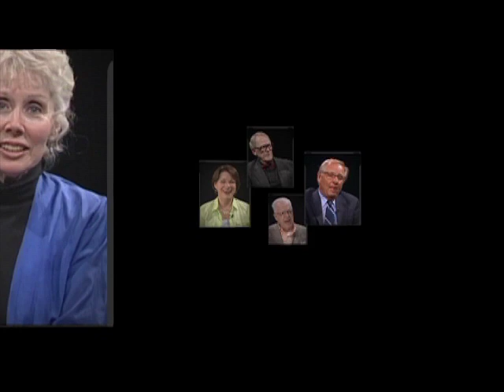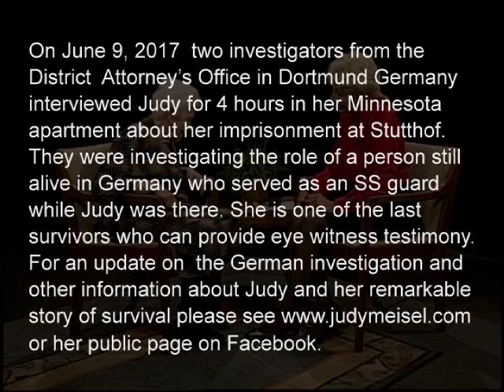Surviving the Holocaust (The Mary Hanson Show)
Judy Meisel, who is one of the Holocaust survivors, is Mary's guest.  This interview was taped in July of 2017.  Judy shares her horrific memories of life in a Jewish ghetto and then a concentration camp where her mother died in the gas chamber.  Judy and her sister escaped, and Judy eventually moved to the US where she became a civil rights activist.  Her story reminds of in a vivid way about the need to remember history.  To learn more about her story, go